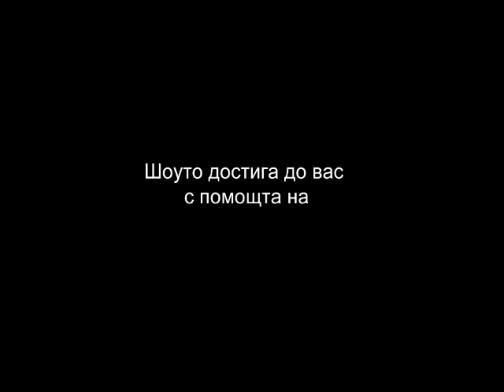Шоуто на 11AM: Епизод 2.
В този епизод na Шоуто на 11AM ще видите "Да запознаем пингвина с..." - част от вашето любимо random предаване.